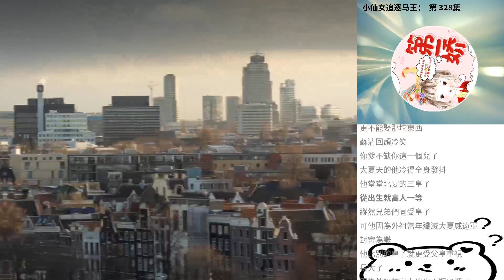小仙女追逐馬王： 第 328集